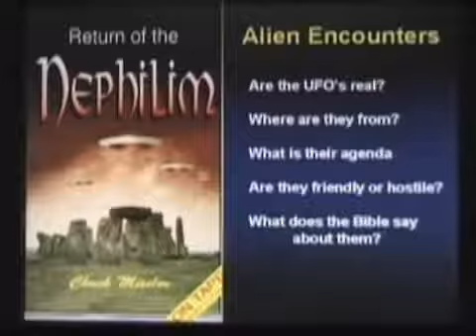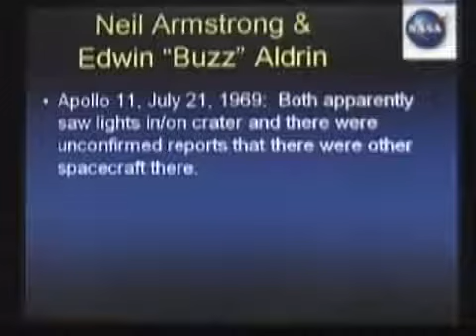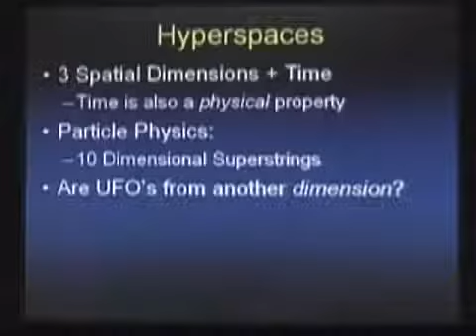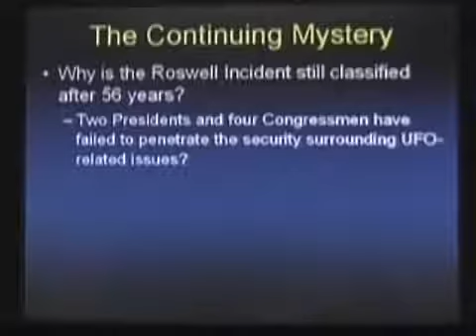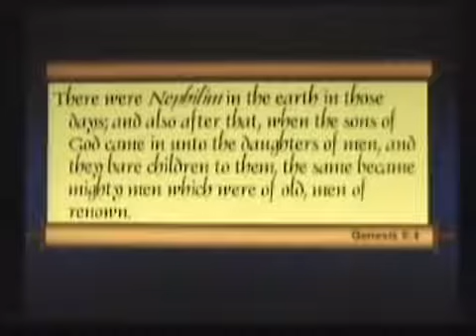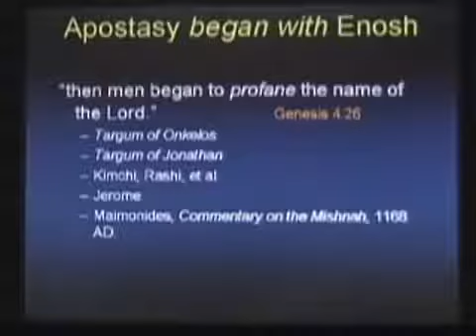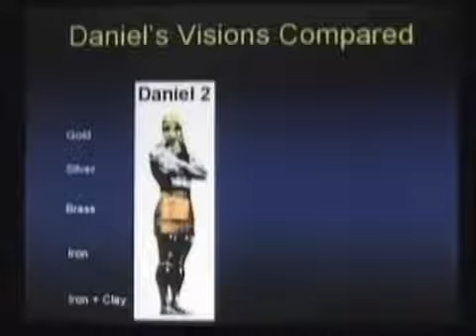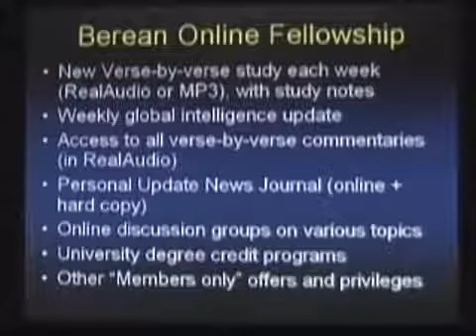Genesis 6:1-5 - Covid-19 Hybrid mRNA - your DNA - becoming alien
-the sons of God saw that the daughters of men were beautiful, and they took as wives whomever they chose.
-they shall mingle themselves with the seed of men
Here is an update about the status of the AA as we speak: